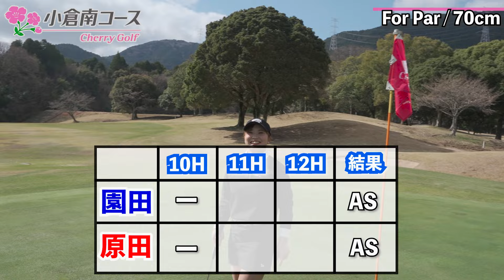【凡ミス連発】美人すぎる女子たちがカタカナ禁止の3Hマッチプレーに参戦！結果はいかに!?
今回は原田怜奈さんとチェリーゴルフ契約プロ・園田あみさんが参戦！
驚異のベストスコア60台の二人が、3Hマッチプレー対決に挑みました。
皆さんの感想や見たい動画をぜひコメント欄に書いてみてください！

〒824-0802 福岡県京都郡みやこ町勝山松田2885

≪怪物アマ谷本伊知郎vs遠藤健太プロ≫

≪宮迫博之さんチェリーゴルフに登場!!≫

≪ドラコン女王・押尾咲樹≫

※毎週土曜日午後5時更新！

～～　チェリーゴルフ提携店舗　～～